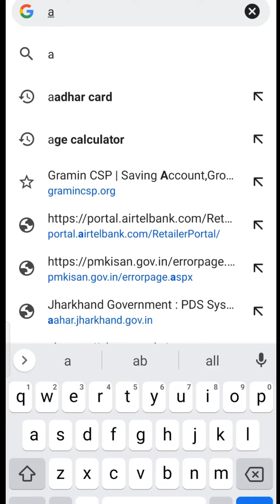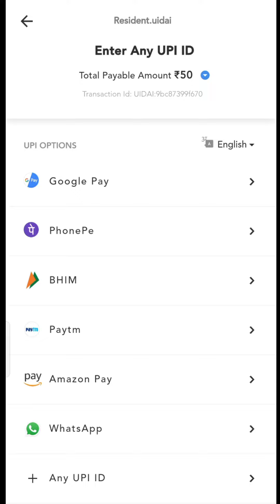Order Aadhar PVC Card, आधारर्ड PVC कार्ड पे ऐसे प्रिंट करवायेऔ घर पे मँगवाये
Order Aadhar PVC Card, आधार
कार्ड PVC कार्ड पे ऐसे प्रिंट करवाये
और घर पे मँगवाये

pvc aadhar card online order | plastic aadhar card
kaise banaye | uidai new pvc aadhar - 2022
This video is about How To Apply PVC Aadhar Card if
you have made PVC card of your Aadhar card or have
made a smart card or you have customized your
Aadhar card in any way in the open market, then now
all these Aadhar cards will not be valid, We strongly
discourage the use of PVC Aadhaar copies from the
open market as they do not carry any security
features. You may order Aadhaar PVC Card by paying
Rs 50/

uidai new pvc aadhar
aadhar pvc card,plastic aadhar card print online,
plastic aadhar card,pvc aadhar card apply,
आधारर्ड PVC कार्ड पे ऐसे प्रिंट करवायेऔ घर पे मँगवाये

MY DEVICE.
My Mic.
My Tripod.
My Ring light.
Green Channel/

Technical Mdp
From - Deoghar Jharkhand ( India )